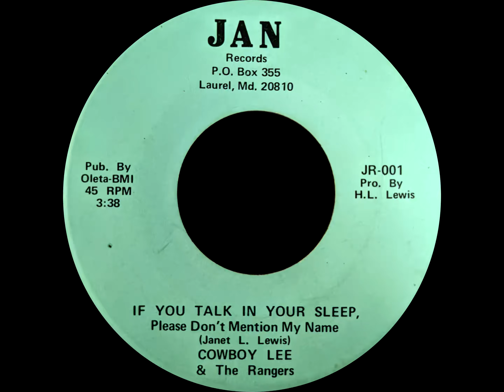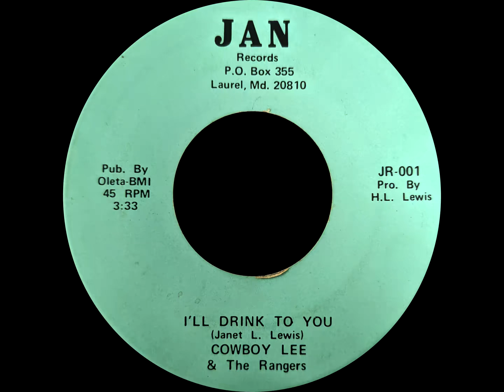If You Talk In Your Sleep/I'll Drink To You - Cowboy Lee & The Rangers (1971)